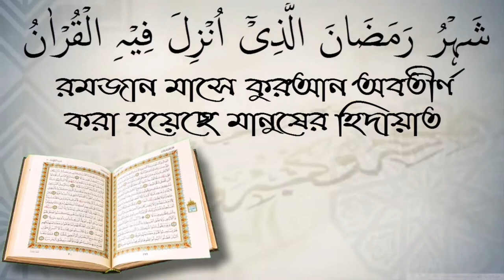বাজারের মূল্যের চেয়ে বেশি দামে বিক্রি করা কি বৈধ? আলোচক সাইফুল ইসলাম মনির।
বাজারের মূল্যের চেয়ে বেশি দামে বিক্রি করা কি বৈধ? আলোচক সাইফুল ইসলাম মনির। স্বাগতম আপনাকে AL FURQAN media.